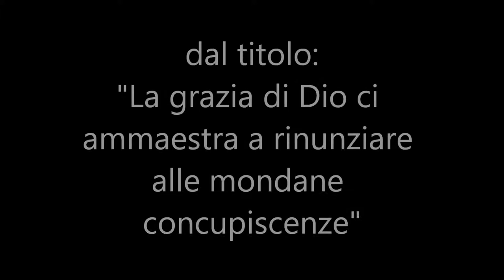54 La grazia di Dio ci ammaestra a rinunziare alle mondane concupiscenze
Un uomo che è stato perdonato, lavato dai suoi peccato e rigenerato spiritualmente, la prima cosa che sente necessario di fare è quella di allontanarsi da tutto ciò che dispiace a Dio, cerca di santificarsi.

Titolo della predicazione: "La grazia di Dio ci ammaestra a rinunziare alle mondane concupiscenze".